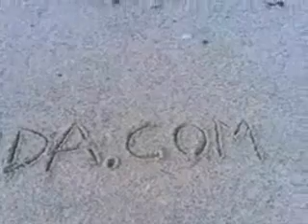Wonderful Italian Sea: Learn Italian on the beach.Know Italy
Know Italy and Learn Italian on the beach. A wonderful italian sea where an italian mother language will help you to learn italian and discover the Italian beauty.